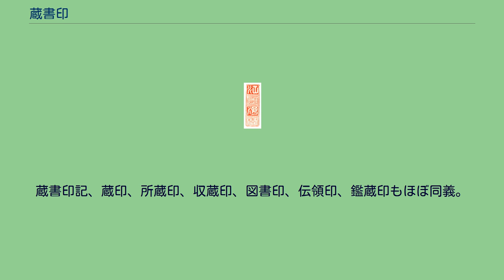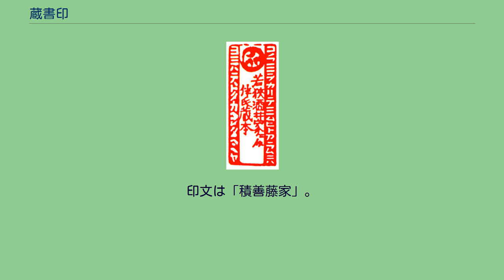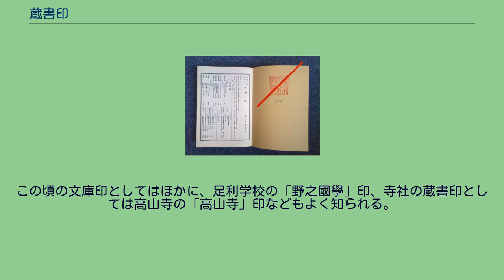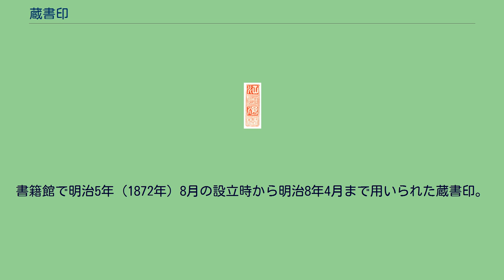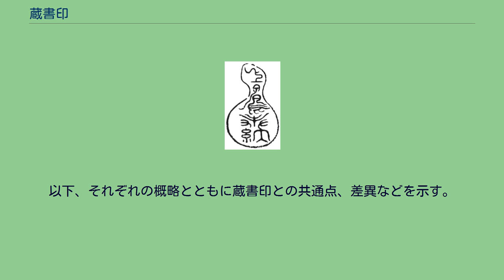蔵書印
標題紙裏（画像の右側）の上部中央に蔵書印が捺された『官報目次総覧』1巻。
蔵書印（ぞうしょいん）とは、所有者や所蔵者が本や書画に捺して所有・所蔵を宣言するための印、およびその印影のこと。
本の最初か最後のページに捺されることがある。
図書を所蔵する寺社、大名や藩校による文庫、図書館、個人の蔵書家、貸本屋などが捺す。
宋代の中国を発祥とし、明代以降に使用が広がり、日本で様々な形態に発展した。
印としては、官印（公文書で官吏が使った印）の次に多くみられる。
蔵書印記、蔵印、所蔵印、収蔵印、図書印、伝領印、鑑蔵印もほぼ同義。
書籍商が商品に捺した印（扱印）や、借り手が借りた本に捺した印も蔵書印に準じるものとして扱われる場合がある。
様々な蔵書印の印影を集めた印譜を蔵書印譜という。
印影のみを掲載するものからそれぞれの使用者の略歴や捺された本の書誌情報などを解説したものまである。
蔵書印が東洋で発達したのに対し、紙片に同様の機能をもたせた蔵書票が西洋で発達した。
このため、両者は対置されることがある。
漢代までの中国では、蔵書印を含む紙への印に先立つものとして、封泥への印が盛んに行われた。
荷物を縛った紐にかぶせた粘土を封泥というが、これに印を捺して、発送者の身分を示すとともに配達中に改竄があったときそれと分かるようにしたものである。
用いられた印は役割としては官印や公印と呼ばれる種類のもので、特定の官職などにだけ使用が許された、権力の裏付けの伴う、公的な認証のための印だった。
収蔵物への印として確認されているもののなかでは、唐代の太宗の「貞観」印、玄宗の「開元」印が最古と言われる。
この頃に見られる蔵印の古例は、基本的に宮廷が鑑蔵した書画に用いられたものである。
蔵書印が本格的に始まったのは宋代の中国とみなされている。
宋代の中国では、紙と印刷技術の普及、出版の発達、書画鑑賞の文化の発展に伴って、紙の上の書画に捺すものとしての印章が大きく発達した。
図書の鑑蔵を示すものとして最古級の印はこの時代のもので、王涯の「永存珍秘」印、梁秀の「收閲古書」印、太祖文帝の「秘閣図書」印などとされる。
明・清の時代になってからは、さらに蔵書印が広まった。
私的に使われることも多くなり、それ自体が趣味や賞玩の対象ともなった。
光明皇后が『杜家立成雑書要略』に捺した蔵書印のひとつ（8世紀）。
印文は「積善藤家」。
蔵書印は中国から日本や朝鮮、および漢字文化圏に含まれるその他の東アジアの国々に伝来した。
特に、日本での蔵書印の広まりは、中世以降、中国から宋元版の書物が盛んに輸入されたことと並行している。
所蔵者を示す意味で使われた印としては、8世紀の正倉院宝物、光明皇后直筆の『杜家立成雑書要略』に捺された、光明皇后の「積善藤家」と「内家私印」の印が、蔵書専用の印としては『金剛場陀羅尼経』に捺された「法隆寺一切経」印が日本最古だと考えられる。
「図書寮印」、『文館詞林』の巻末の「冷然院印」「嵳峩院印」（嵯峨院印）なども日本の上代の蔵書印の古例として知られる。
奈良時代以降、平安時代頃までの書物では、上記のような蔵書印の使用例もあるものの、所蔵の事実は印ではなく識語として筆で書かれたものが多く見られる。
この時代の蔵書印は、寺社の経典への印のみが確認されている。
諸文庫が盛んになった鎌倉時代になって、日本における蔵書印の使用が本格的に行われはじめたと考えられる。
金澤文庫印は文庫印のさきがけとされる。
この頃の文庫印としてはほかに、足利学校の「野之國學」印、寺社の蔵書印としては高山寺の「高山寺」印などもよく知られる。
書物が庶民に広まり読書人口が増えた江戸時代以降には、様々な形態の蔵書印が見られる。
大名や藩校は堂々とした印をつくり、国学者をはじめとする個人の蔵書家は独自の意匠や印文を用いた。
趣味性の高い蔵書印が盛んになったのは、「江雲渭樹」印、「道春」印など数十個の蔵書印を使い分けたという林羅山が起こりであるとも言われる。
小説本には貸本屋の蔵書印が多く見られる。
蔵書印譜が編纂されるようになったのもこの頃からである。
書籍館で明治5年（1872年）8月の設立時から明治8年4月まで用いられた蔵書印。
印文は「書籍館印」。
蔵書印は本来、漢籍と和装本に対して使われるものだったが、近代になって流通の増えた洋装本にも同様に捺された。
近代の図書館では、簡易なゴム印を蔵書印としたり、蔵書印の使用をやめてバーコードのついたタグなどに館名を記してその機能を持たせる場合がある。
日付を入れ...